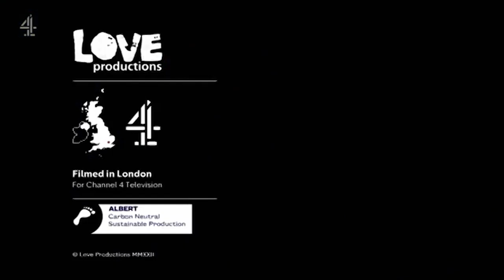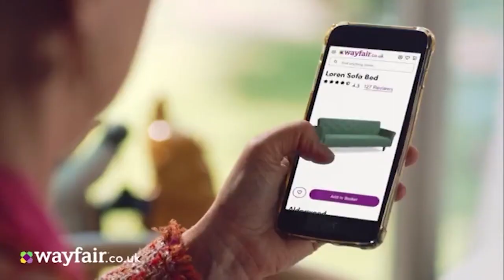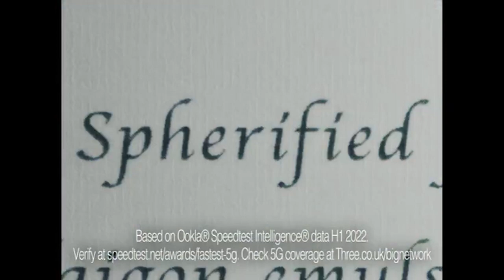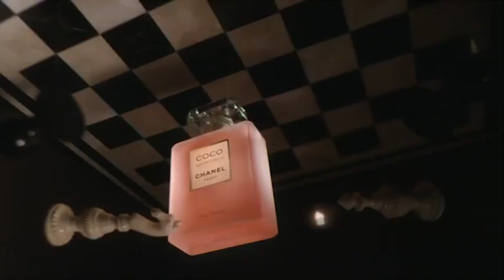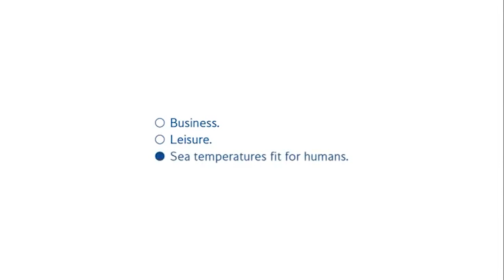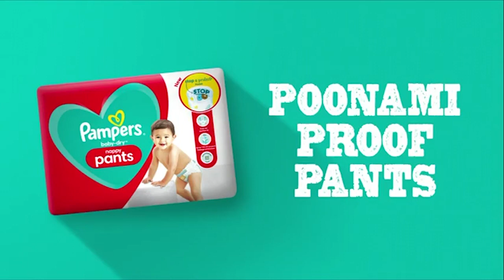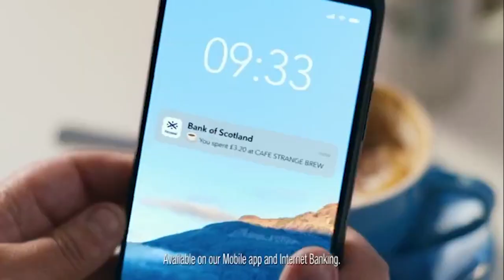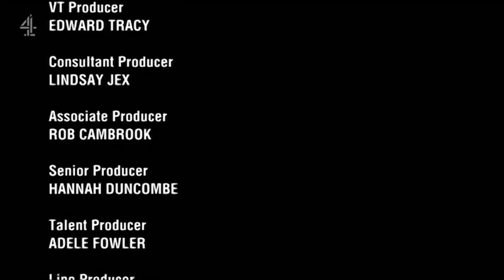Channel 4 Continuity & Advert Breaks - Friday 21st October 2022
Here is Channel 4 continuity recorded during the third most complained about programme of 2022 (according to Ofcom).

Friday Night Live, Channel 4, 21 October - complaints related to a performance by Jordan Gray.